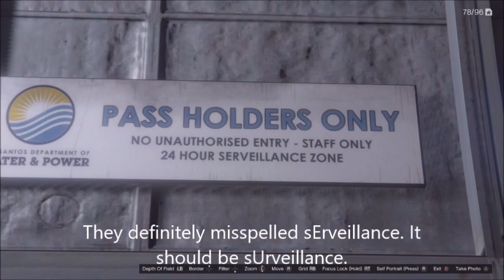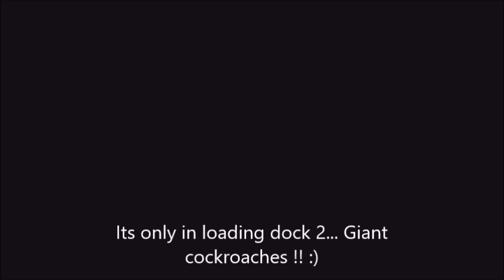GTA 5 MYSTERY :THE ALL SEEYING EYE FROM THE MURAL !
All credits and thanks to Hippoplay ( reddit) for finding this Solareclipse